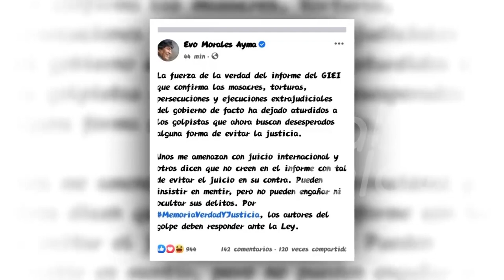Evo Morales: “El informe del GIEI dejó aturdidos a los golpistas”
Mediante sus redes sociales, el expresidente Evo Morales aseguró este jueves que el informe presentado por el Grupo Interdisciplinario de Expertos Independientes (GIEI) dejó “aturdidos a los golpistas” por el golpe de Estado que se denuncia.